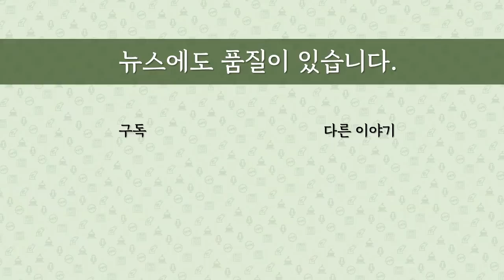[최병묵의 팩트] 김학의 사건에 관여한 조국의 새로운 사실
조국 전 대통령민정수석이 김학의 불법 출금 수사를 하지 못하도록 개입한 혐의외에 출국금지 당시부터 적극 관여했다는 정황을 검찰이 파악한 것으로 알려졌습니다. 처음부터 개입했다는 것인데 어떤 것인지 왜 문제인지 알아보겠습니다.